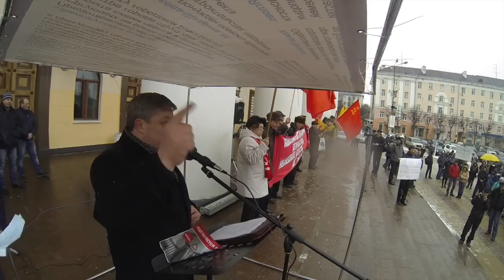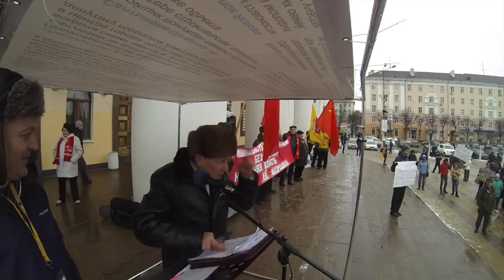Калуга митингует "За достойную жизнь"